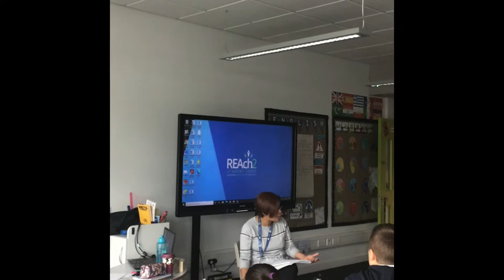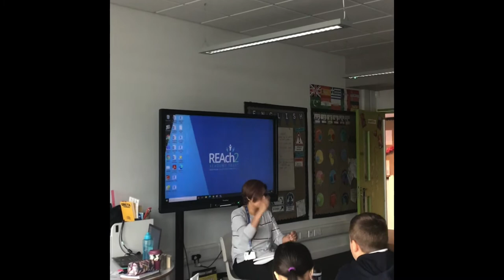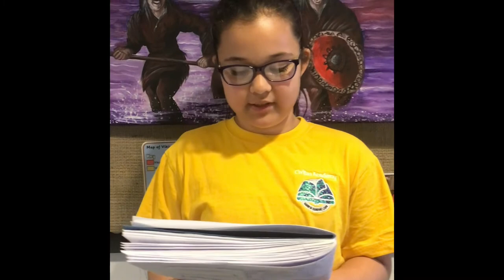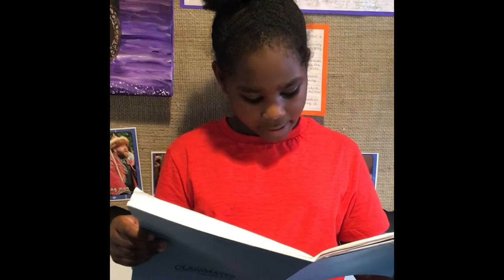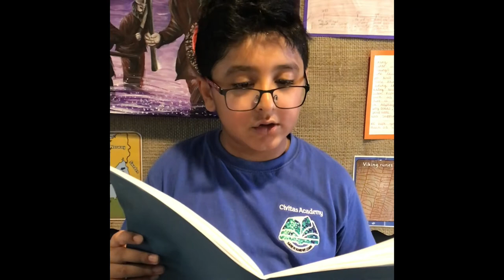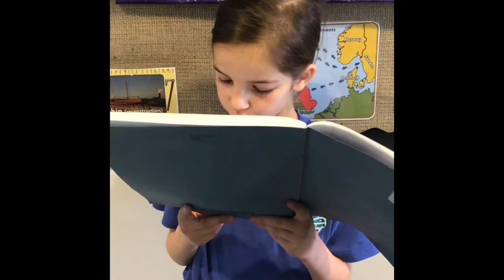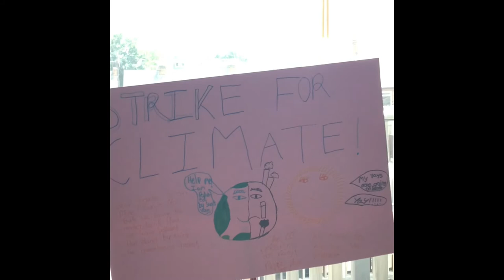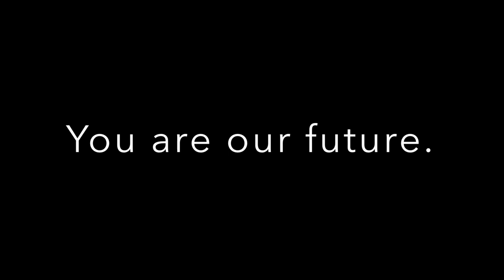Year 4 Change for Climate Change.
In Year 4 we have been investigating Climate Change and what it is doing to the Planet.
We have researched activists, interviewed our Head of School and created art to inspire people to make a change.
Enjoy our end of topic video!